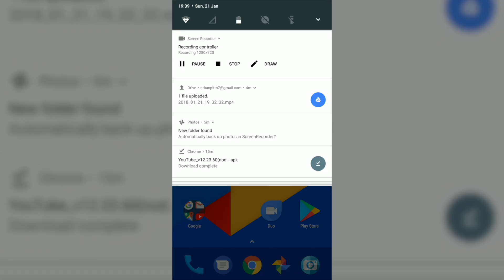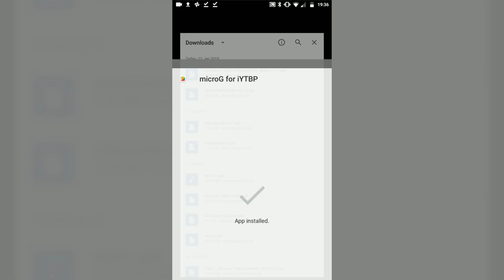How To Get YouTube Dark Mode On Android | EJ How To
In this video, I show you how to get youtube dark mode on android.